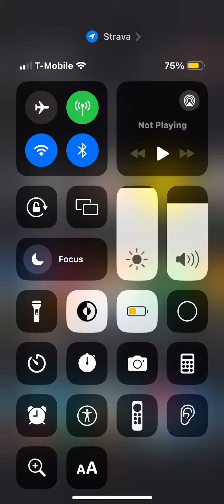￼ Christmas event is out in flag wars! Can’t wait for part two!!￼